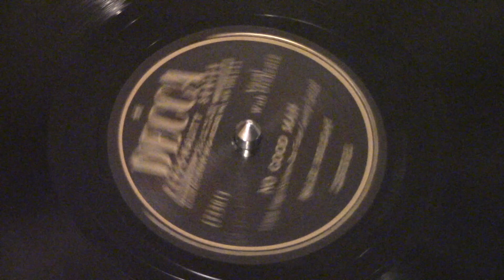Billie Holiday - Good Morning Heartache / No Good Man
Billie Holiday is by far one of my favorite vocalists of the early Jazz and swing music era. I love her unique and unmistakable voice.
Seth
Eleanora Fagan (April 7, 1915 – July 17, 1959), known professionally as Billie Holiday, was an American jazz and swing music singer with a career spanning 26 years. Nicknamed "Lady Day" by her friend and music partner Lester Young, Holiday had an innovative influence on jazz music and pop singing. Her vocal style, strongly inspired by jazz instrumentalists, pioneered a new way of manipulating phrasing and tempo. She was known for her vocal delivery and improvisational skills.